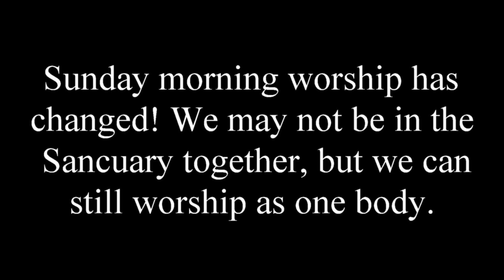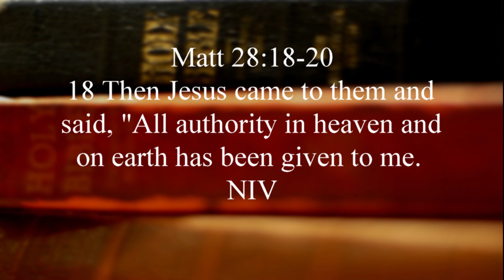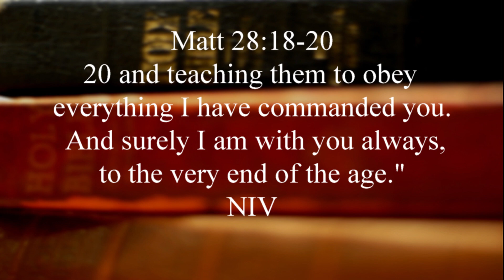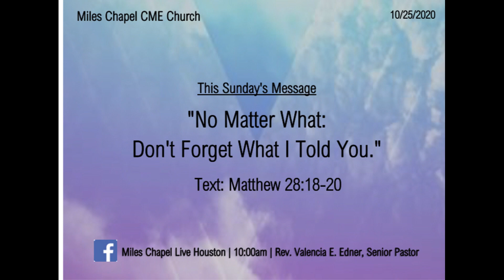No Matter What Don't Forget What I Told You